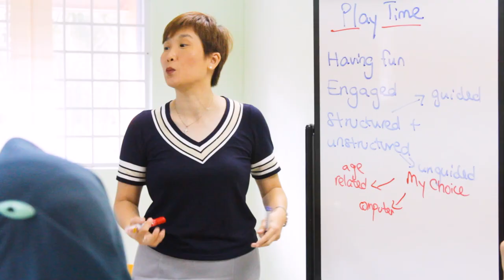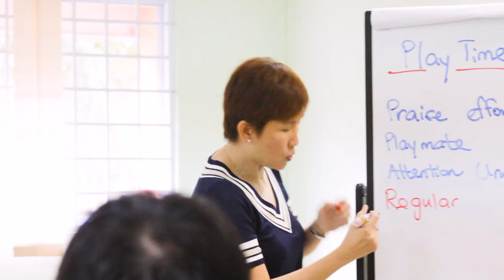What is The Incredible Years® Parenting Programme?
The Incredible Years® Parenting Programme is an evidence-based programme for parents of children aged 2-12 years to prevent and manage behaviour problems and to promote their social, emotional and academic competence.

In just 24 hours (12 sessions of 2 hours each), equip yourself with the skills to better understand and communicate with your child, and nurture stronger relationships within your family.

Credits:
Training Manager Josephine Loh
Trainer Elaine Tan
Trainer Annabelle Chew
Parent Barry Chia
Parent Zhu Yan

Production Elina Lo
Manager Khong Kiong Seng

'Rainbows'
'Happiness'